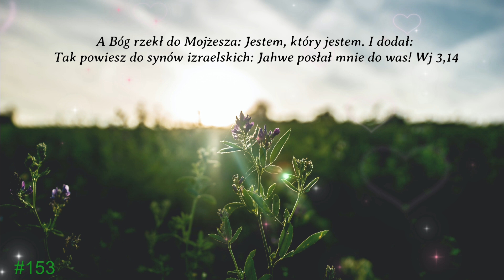Poranek z Bogiem_23.07